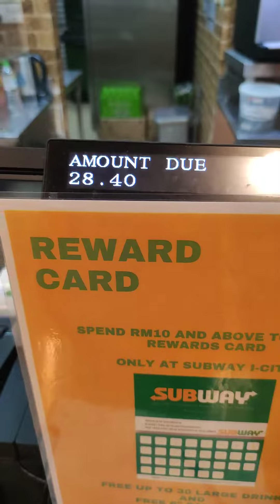i-City Theme Park Shah Alam (3)